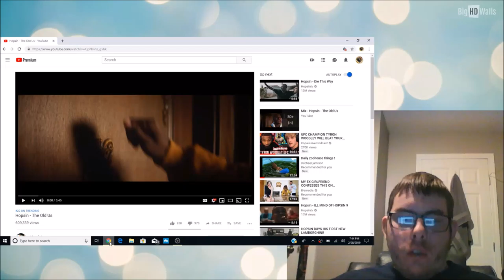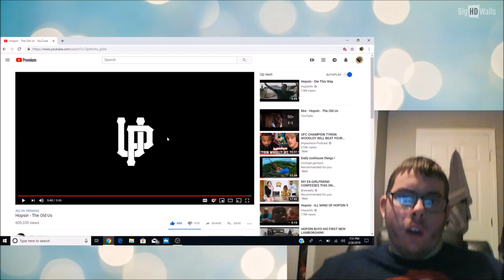Hopsin - The Old Us | My Reaction